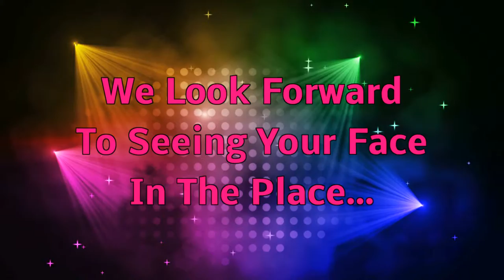"Club Summers"..... Houston's #1 Premier Adult Night Club